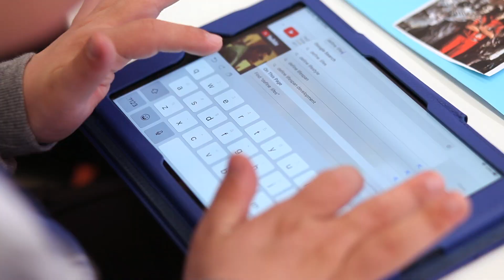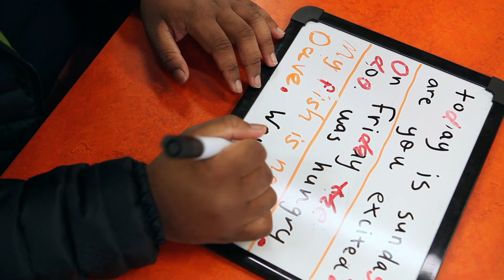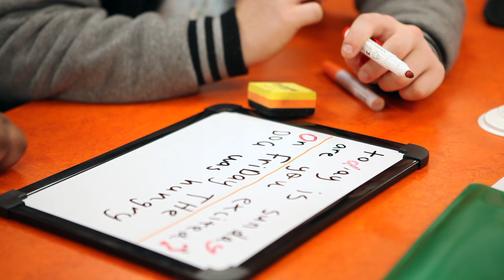Keep on Learning program in partnership with Wallara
The Keep on Learning program is a collaboration between Monash Education and Wallara, a community organisation that supports adults with intellectual disabilities.

It's a program designed by Monash's Dr Sarah Hopkins, and empowers young adults to continue to learn literacy and numeracy.

Our first-year Bachelor of Education students work in pairs, and volunteer over the 20 week program with support from Monash inclusive education experts.

We love having the Wallara students come onto campus, and it's a real joy to see all the learning and connection that unfolds.